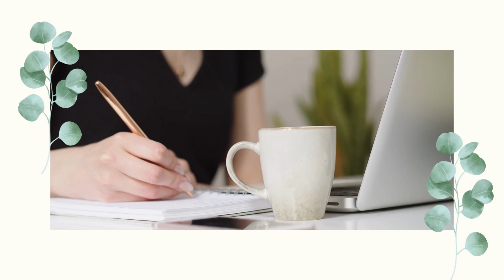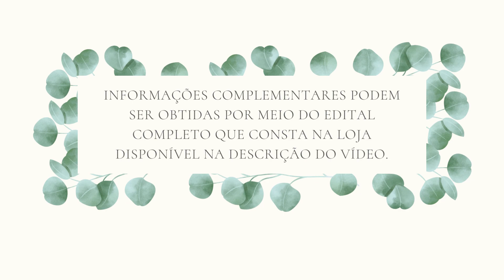Apostila PREFEITURA DE CAETANOS BA 2022 Agente Administrativo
No estado da Bahia, a Prefeitura de Caetanos anuncia que estão abertas as inscrições de um novo Concurso Público e um novo Processo Seletivo, que juntos visam o preenchimento de 111 vagas e a formação de cadastro reserva em níveis fundamental, médio e superior.

➔ Cadastre-se para receber atualizações de todos os concursos 2022. Concurso PREFEITURA DE CAETANOS BA 2022 👇